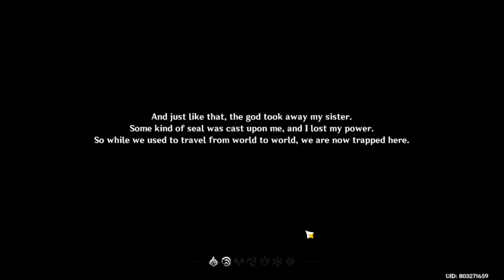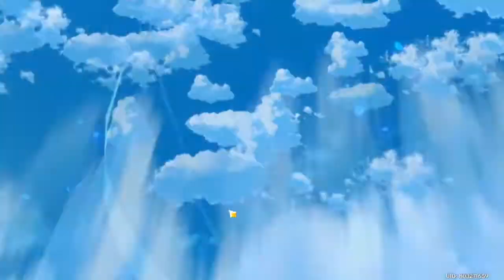Genshin Impact Gameplay #1 HGTECH GAMING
Comment for new gameplay series
peace